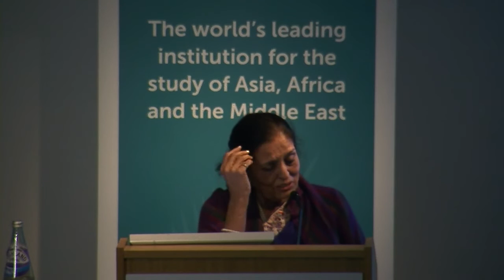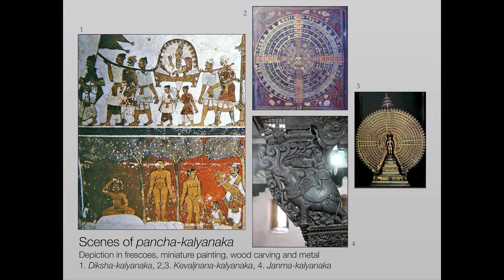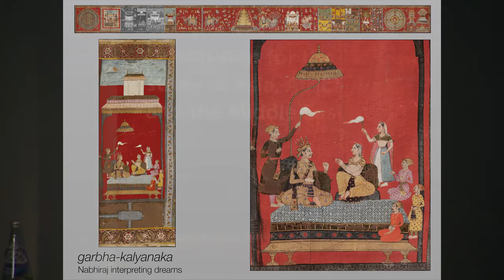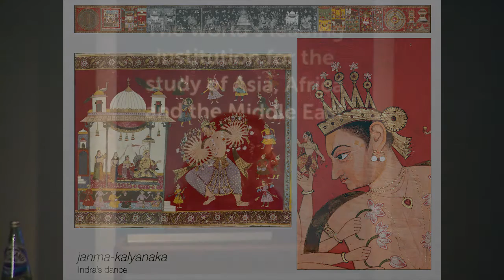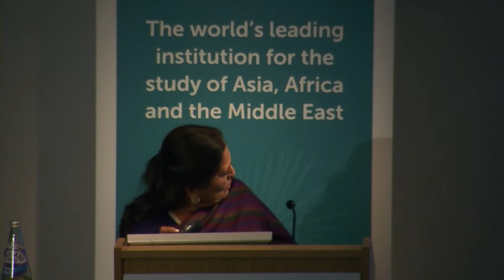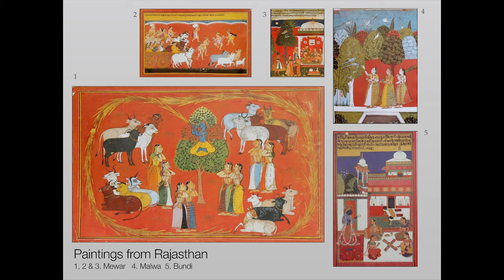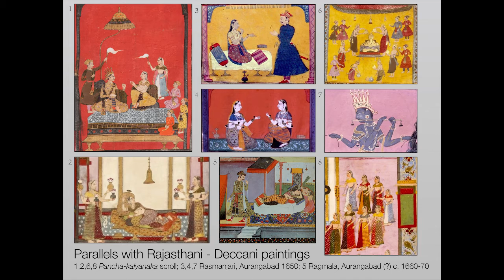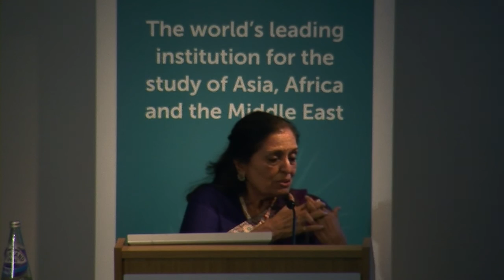14th Annual Jaina Lecture: The Life of Rishabha: A painted vision, SOAS, University of London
This 14th Annual Jaina Lecture titled "The Life of Rishabha: A painted vision" was given by Dr Saryu Doshi (Mumbai) at the Centre of Jaina Studies, SOAS, University of London on the 20th March 2014.

The lecture will discuss the differences in approach of the Digambara and Śvetāmbara sects in illustrating the lives of the Tīrthaṅkaras.